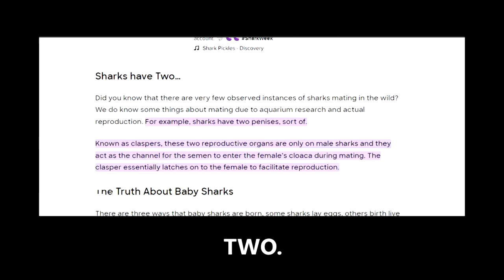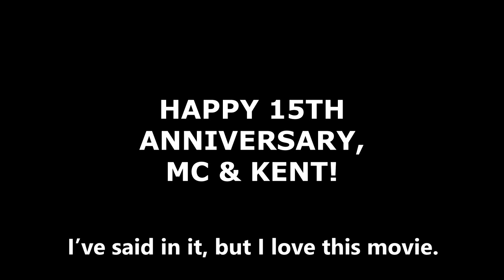50 First Dates Explained For MC & Kent! (A Happy Anniversary MiniMEF!)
Thank you, MC & Kent, for your support for MEF. I wish you many more happy days!